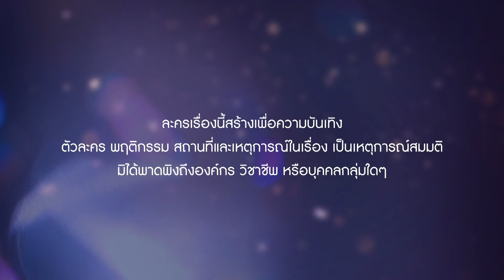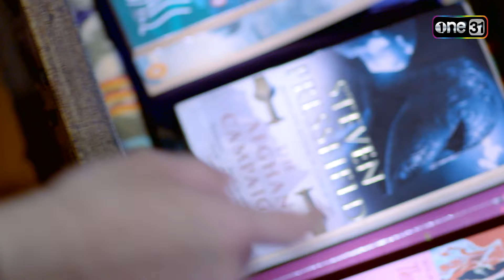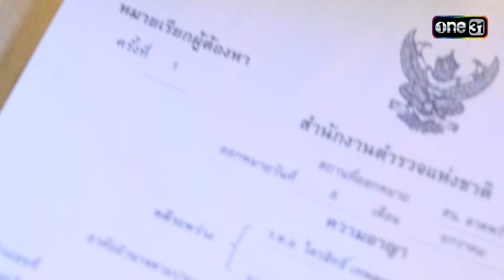เล่ห์ลวง | EP.10 (1/7) | 24 พ.ค. 67 | one31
เล่ห์ลวง ทุกวันจันทร์-ศุกร์ เวลา 13:00 น. ทาง YouTube one31 เท่านั้น

พบ "ปุ๊กลุก-ฝนทิพย์" กับการหวนคืนงานละครในรอบ 2 ปี ในบทบาทแม่ค้าออนไลน์ ที่ไม่ได้แซ่บแค่การขาย แต่ยังพร้อมเช็กบิลกับใครที่มาร้ายใส่เธอ!!

“เล่ห์ลวง” ละครโมเดิร์นแซ่บเรื่องใหม่จากช่องวัน 31 เกี่ยวกับเรื่องราวทันสมัยที่ตีแผ่สังคม เชือดเฉือนกันด้วยเล่ห์เหลี่ยมและกลลวง ระหว่าง ไลฟ์โค้ชลวงโลก และ แม่ค้าออนไลน์

พบกับการประชันบทบาทของ 2 นักแสดงตัวแม่ อย่าง "ปุ๊กลุก ฝนทิพย์" ที่มาร่วมงานกับช่องวันครั้งแรก และ "เชียร์ ฑิฆัมพร" ที่มาพลิกบทบาทร้ายครั้งแรก

พร้อมการเชือดเฉือนสุดมันของสองพระเอกหล่อต่างขั้ว เจษ เจษฎ์พิพัฒ - ไบร์ท นรภัทร ที่คนหนึ่งแสนดี อีกคนหนึ่งแสนเลว และนักแสดงมากฝีมืออีกคับคั่งที่จะมาสร้างสีสันและร่วมกันตีแผ่วงการไลฟ์โค้ช ไม่ว่าจะเป็น แอน สิเรียม, ออร์แกน ราศี, กิ๊ฟ วรรธนะ ฯลฯ

• ปุ๊กลุก ฝนทิพย์
• เชียร์ ฑิฆัมพร
• แอน สิเรียม
• เจษ เจษฎ์พิพัฒ
• ไบร์ท นรภัทร
• ออร์แกน ราศี
• กิ๊ฟ วรรธนะ

พบการ "ฉะ-แฉ-ฉาว" บนสงครามแห่งเล่ห์เหลี่ยมและกลลวงของไลฟ์โค้ชใน “เล่ห์ลวง”